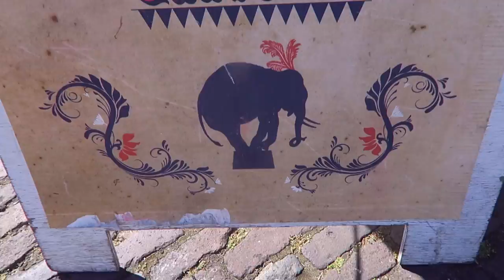Rollende keukens | Vlog #91 | diesnaloomans.nl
Op Hemelvaarts dag gaan wij naar de Rollende keukens in Amsterdam. Het is prachtig weer, maar nu begin ik wel echt te zien hoe WIT ik ben.. Wat te doen daar aan?